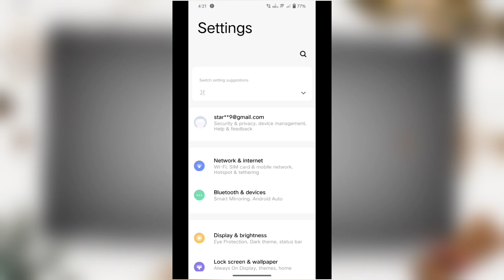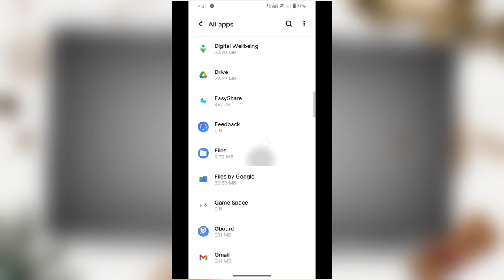YouTube app something went wrong try again problem fix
something went wrong try again YouTube a problem Kaise solve kare so video ko aap dekhiae aur janiye YouTube app something went wrong please try again problem Humne Kaise hataya step by step Humne aapko Jankari Diya Vas d video full how to solve YouTube app something with wrong problem.

YouTube app something went wrong try again

tag reference 👇

1.Youtube something went wrong tap to retry
2.something went wrong please try again youtube android
3.something went wrong please try again youtube iphone
4.something went wrong youtube
5.something went wrong youtube iphone
6.something went wrong youtube iphone 2022
7.something went wrong youtube iphone 2023
8.youtube video problem something went wrong